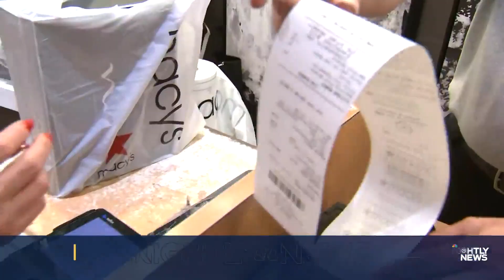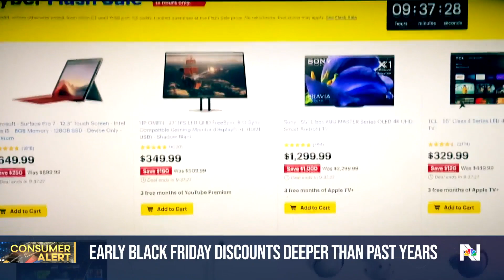Black Friday starts early this year with bigger discounts at some stores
Holiday shoppers are already finding deals, with Black Friday starting early at some stores. NBC News’ Priscilla Thompson has more on where to find discounts and how to make the most of your budget this season.